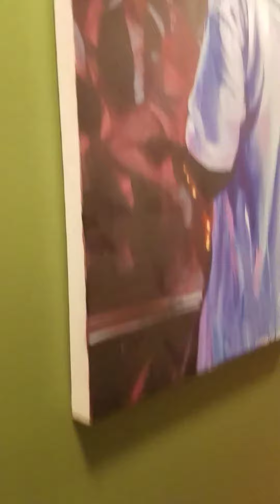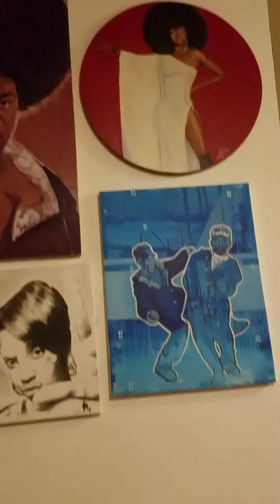Voodoo Ray's Art Collection *Hope You Like It*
Here are some of my art i collected over the years.. Every single artist extremely talanted. Support Art.. I Do